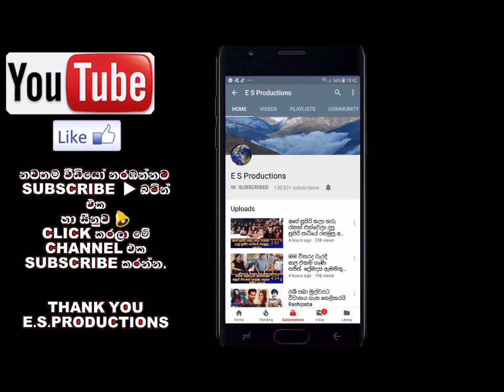ප්‍රවීණ ගායන ශිල්පිනී ඉන්ද්‍රානි සේනාරත්න මහත්මිය මෙලොවින් සමුගනී Indrani Senarathne